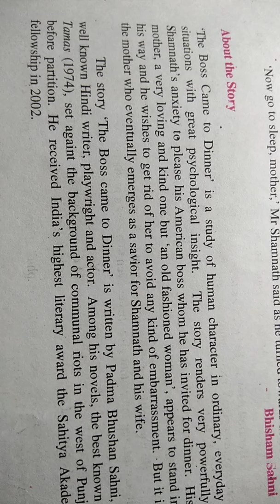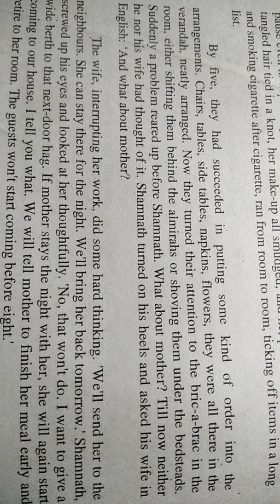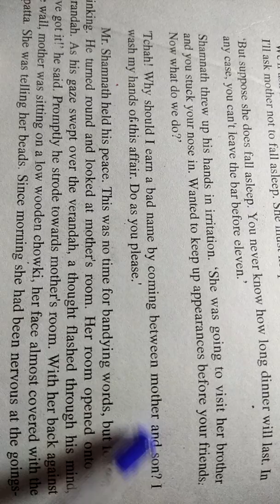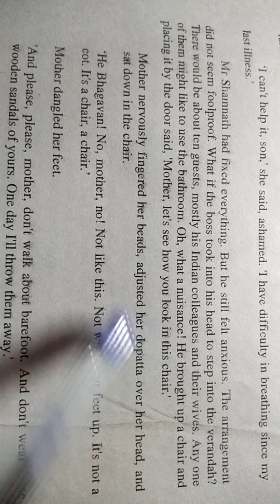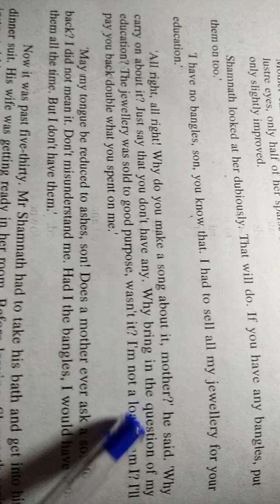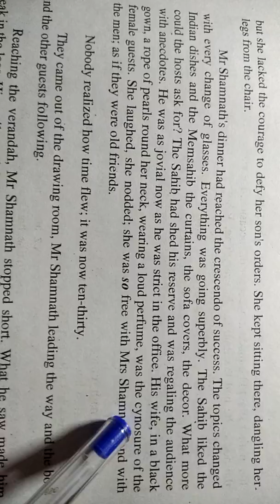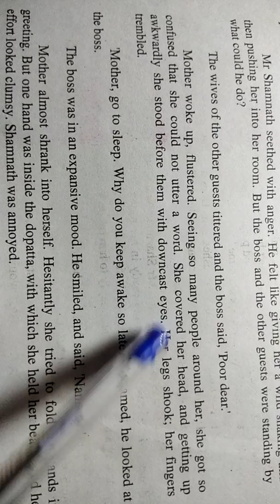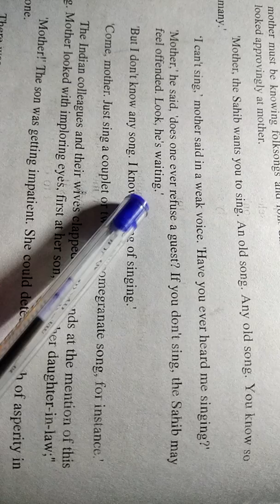11 English lesson 4 part 1 The Boss Came to Dinner By Bhisham Shani.